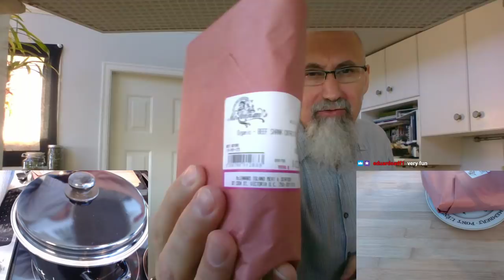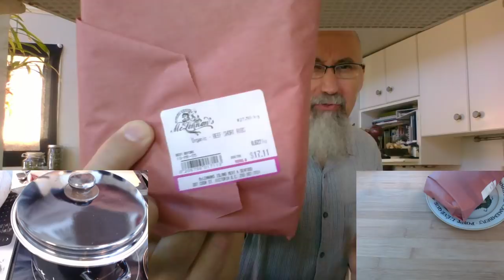Mom's Borscht Recipe: Let's Make Some Power Food, a Cooking Live Stream (Homemade Soup, How to)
▶️ SubscribeStar: Coming Soon
▶️ As well as Cryptocurrencies:
Bitcoin (BTC): 1Peam3sbV9EGAHr8mwUvrxrX8kToDz7eTE
Bitcoin Cash (BCH): 18KjJ4frBPkXcUrL2Fuesd7CFdvCY4q9wi
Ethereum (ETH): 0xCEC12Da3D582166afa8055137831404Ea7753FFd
Ethereum Classic (ETC): 0x348E8b9C0e7d71c32fB2a70DcABCB890b979441c
Litecoin (LTC): LLak2kfmtqoiQ5X4zhdFpwMvkDNPa4UhGA
Dash (DSH): XmHxibwbUW9MRu2b1oHSrL951yoMU6XPEN
ZCash (ZEC): t1S6G8gqmt6rWjh3XAyAkRLZSm9Fro93kAd
Doge (DOGE): D83vU3XP1SLogT5eC7tNNNVzw4fiRMFhog

Peace.

chycho

***ONLINE PRESENCE

***Additional Articles***

Peace,

chycho